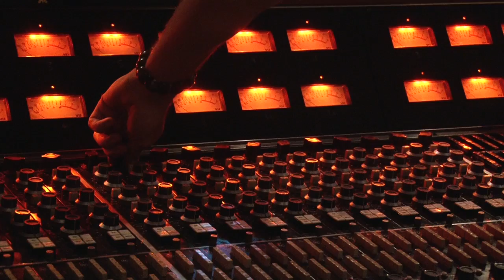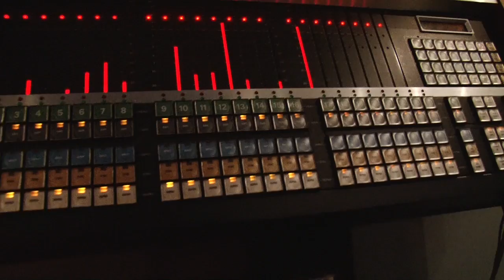Danny Ross (in recording studio)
I used HXR-NX5U NXCAM AVCHD Camcorder and FCP.